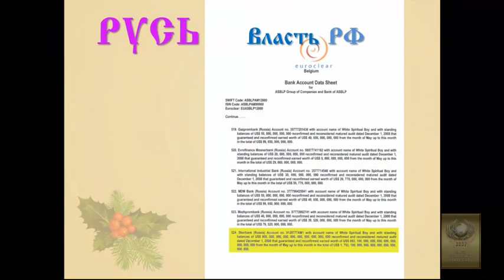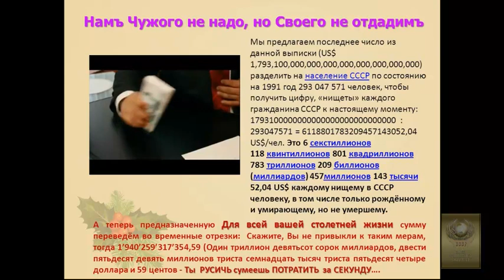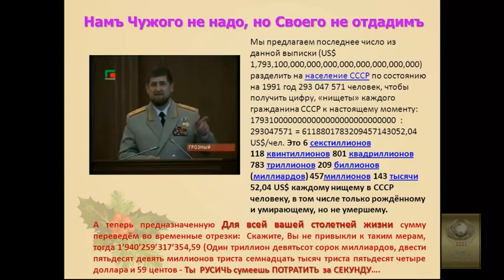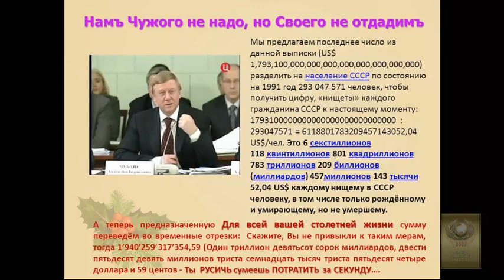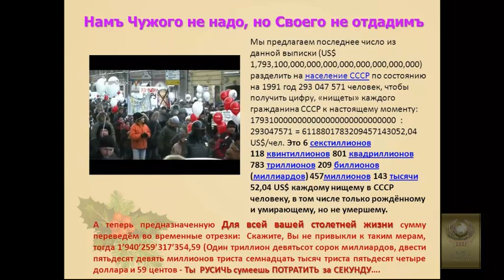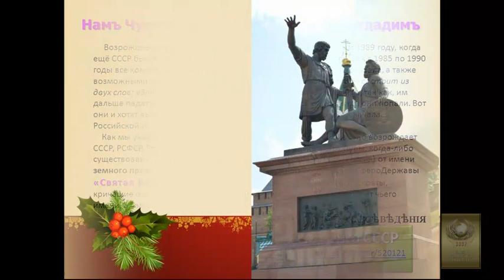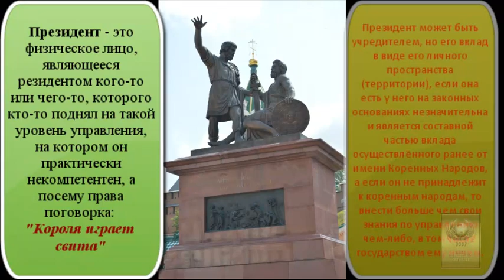Намъ Чужого не надо но и свое не отдадим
Контакты в Братске:
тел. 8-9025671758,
Помогите нашему каналу: Яндекс 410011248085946